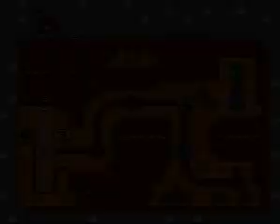Super Sig World 18 Part 3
Höllische Temperaturen